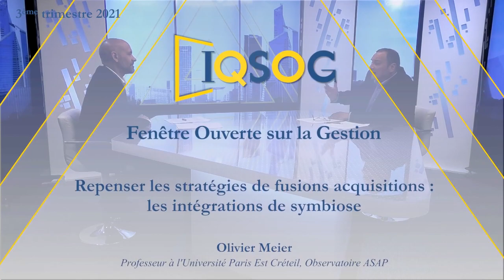Repenser les stratégies de fusions acquisitions : les intégrations de symbiose [Olivier Meier]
Xerfi Canal a reçu Olivier Meier, professeur à l'Université Paris Est Créteil, Observatoire ASAP, pour parler des apports récents dans le champ des fusions acquisitions.